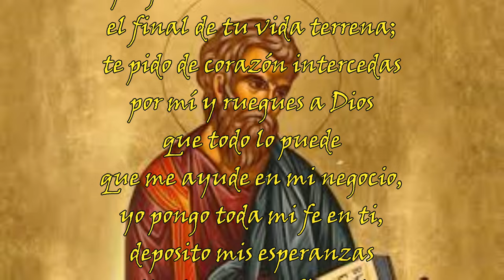Santoral del 21 de Septiembre: San Mateo y su oración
Únete a nosotros en este video en el que nos sumergimos en la profunda espiritualidad de la oración de  San Mateo recordado el 20 de Septiembre.